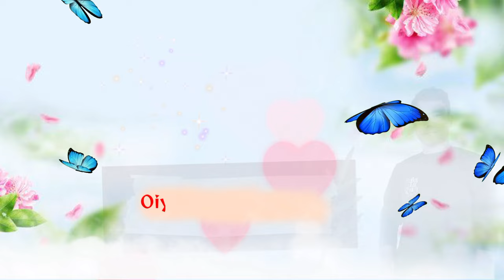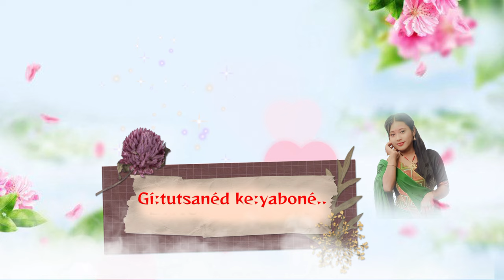Ayang paríng New Mising Song Singer Bitupon Doley Ritumoni Pegu#AkAtér#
B Doley production

Song:Ayang paríng

Unmixed : Version